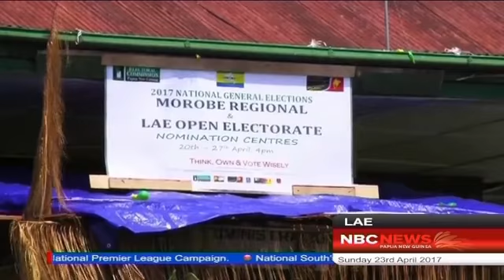MINAPE 4th ATTEMPT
One of Lae's longtime resident and businessman Mathew Minape is contesting the Lae Open Seat for the fourth time this election.
Mr. Minape was the runner up of the Lae Open Seat in 2002 and 2007 election, has been nominated yesterday with confidence to be successful this 2017 National Elections.